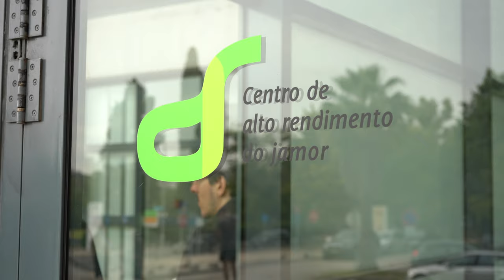Free Stock Footage